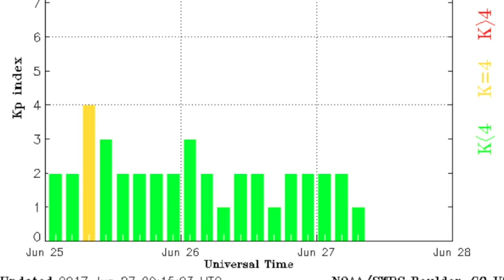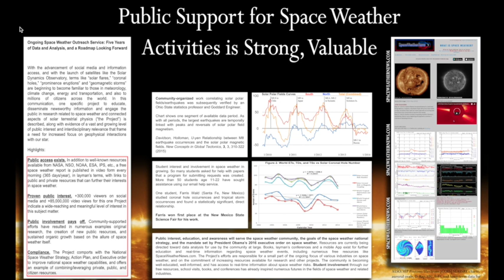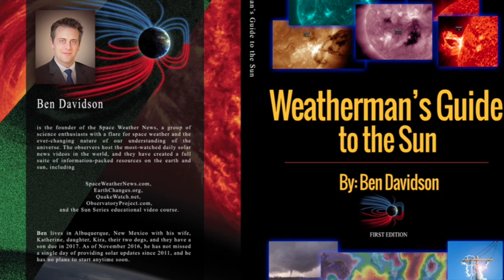Solar Wind Outlook, Galaxy Collision | S0 News June.27.2017